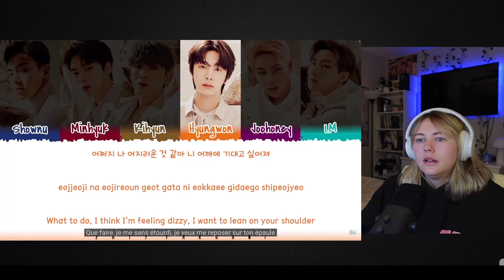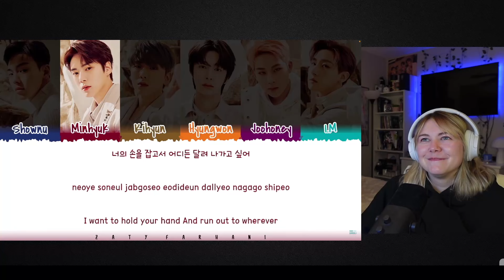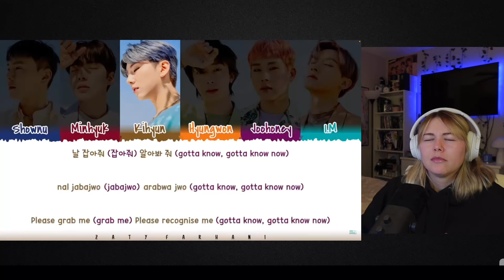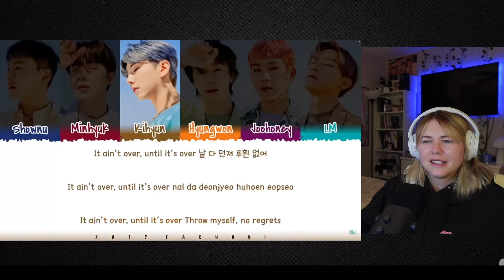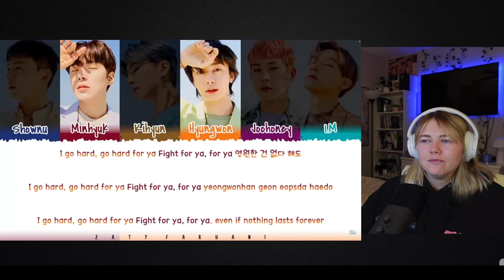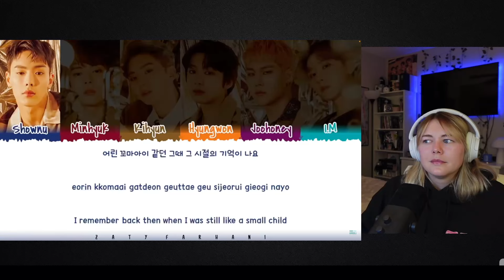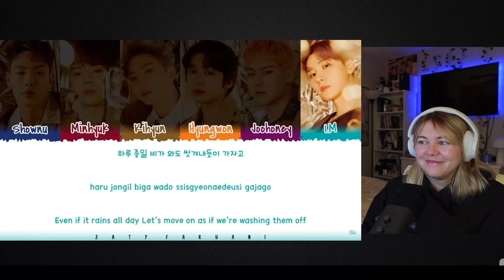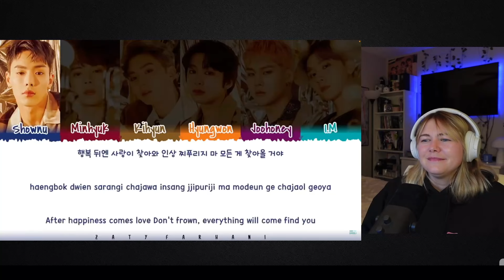MONSTA X | 'FANTASIA X' ALBUM PT.2 - REACTION!